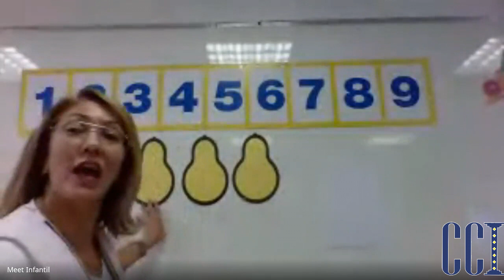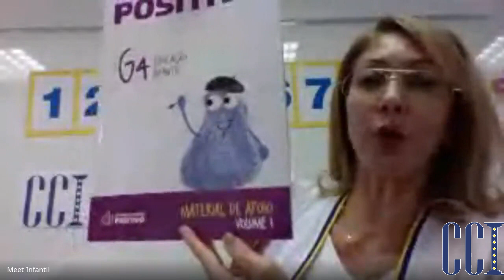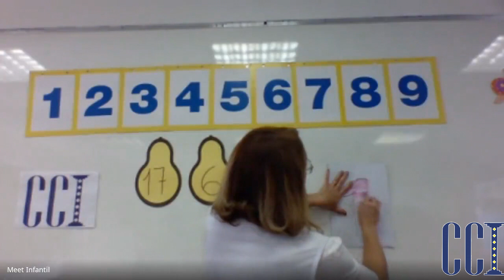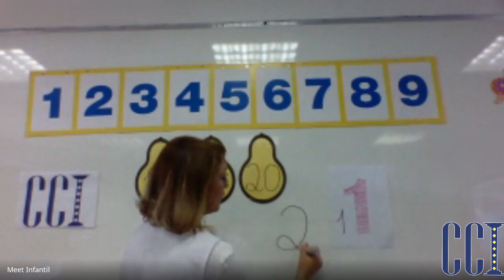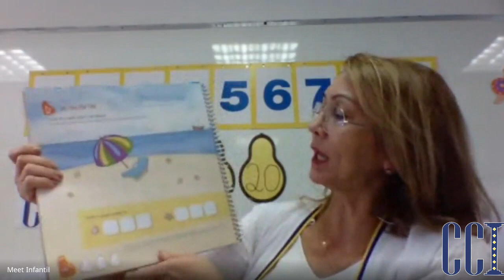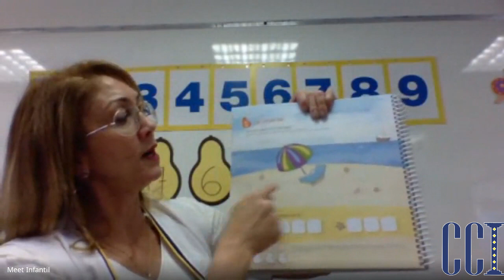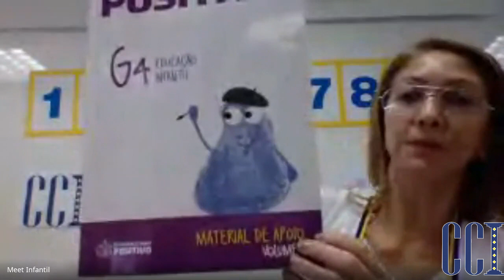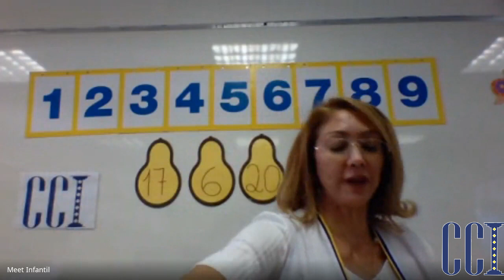JD1 C - Atividades 17/06 - Professora Joelene